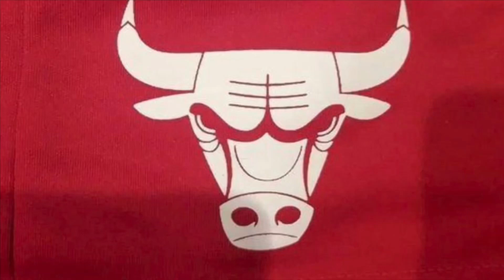Should we be concerned about the Bulls 0-16 Record against the top three East and West Teams???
Bulls Nation, today we will be discussing the recent draft that has come out for the Chicago Bulls and if we should be worried about the Bulls on the short term and long term basis.

Failures come part with the territory. We gotta keep supporting this team cause we could potentially be on the verge of a championship at some stage and we should be celebrating and supporting the team through its ups and downs!!!